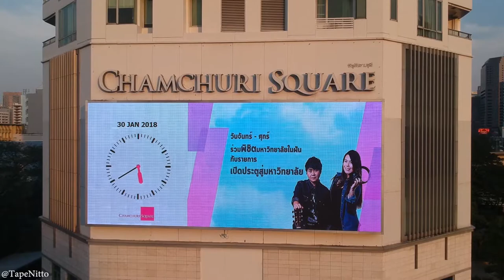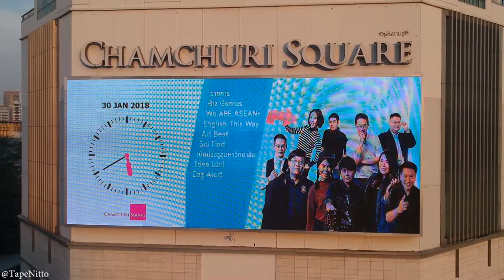CU Radio {Chamchuri Square}